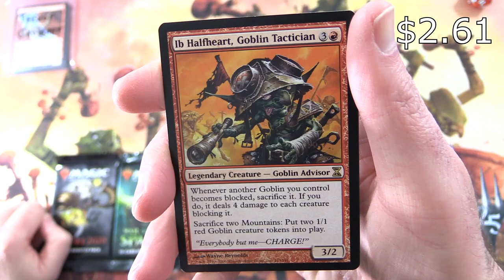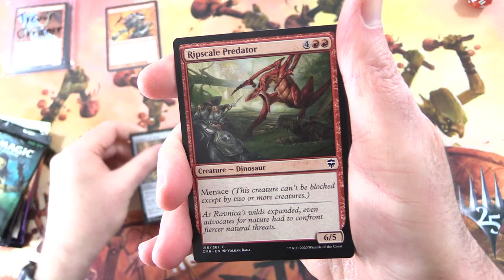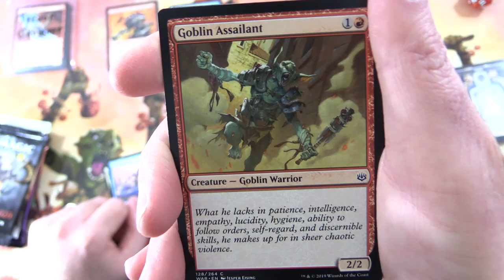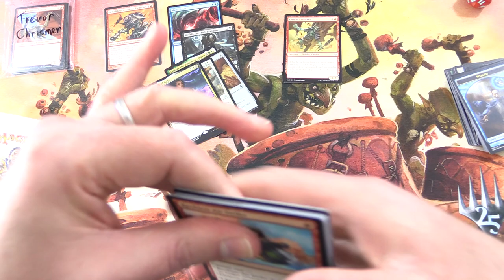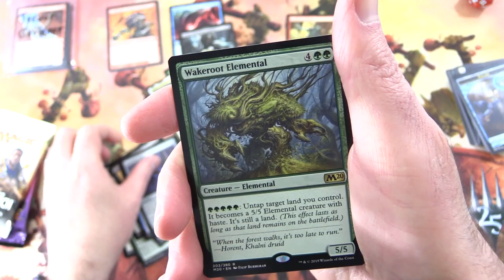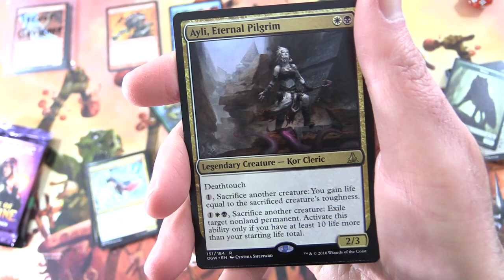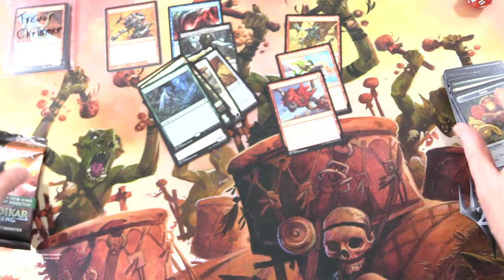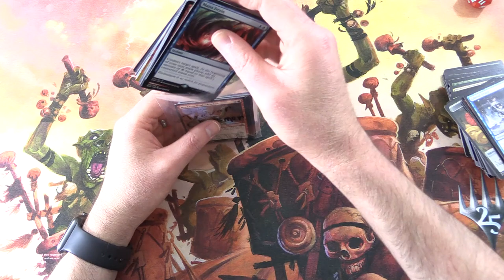Commander Snack: Ib Halfheart, Goblin Tactician - CRAZY PULL!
Unpacking some tasty booster packs for patrons from Magic: The Gathering, Commander Legends, Core Set 2020, War of the Spark, Throne of Eldraine, Oath of the Gatewatch, and Zendikar Rising. Today we're Goblin Advisor hunting with the Legendary Creature, Ib Halfheart, Goblin Tactician. This is snack #102 in a series!